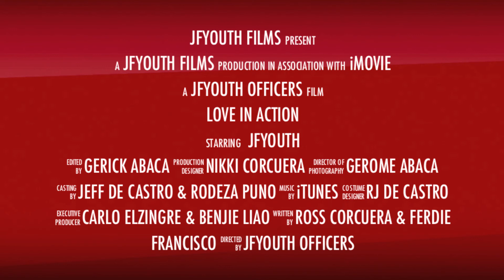Love In Action - JFYouth Retreat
JFCM Youth Retreat
June 14-16, 2013
Countryside Camp (Camp Shalom)